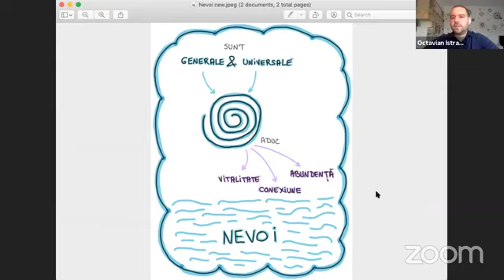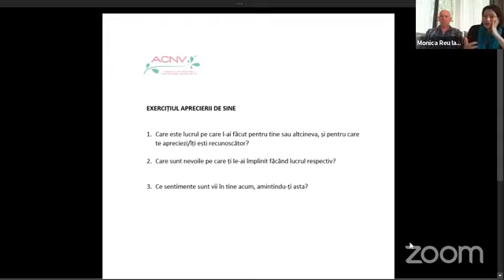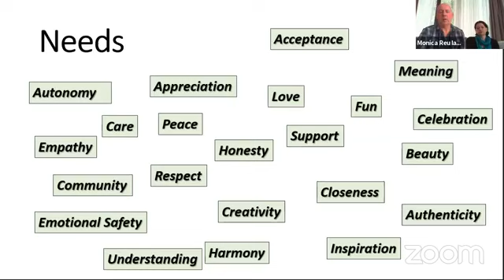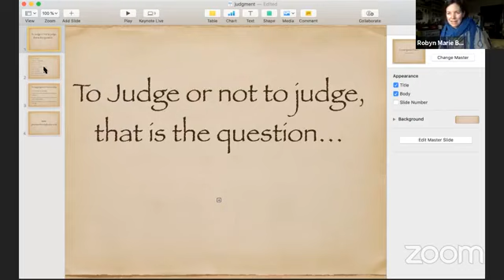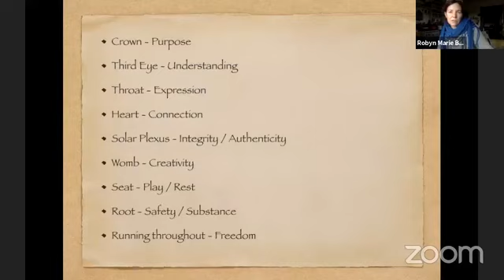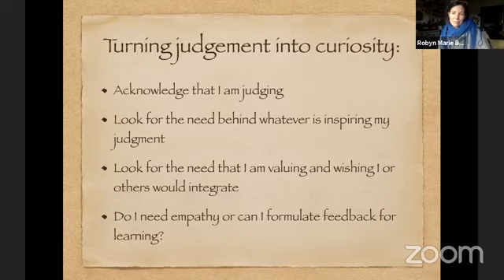6 Practici Transformatoare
Audio: Maneesh De Moor - Compassion